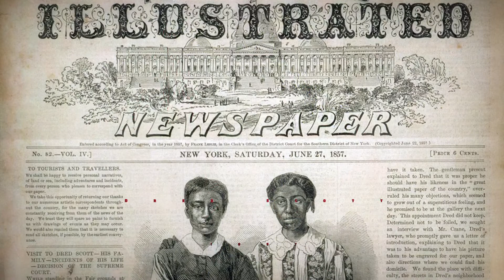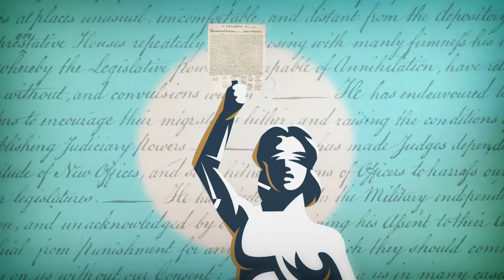The Judiciary’s Impact On American History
Ever wonder why a new appointment to the Supreme Court is such big news? Of the three branches that make up the Federal Government, it’s arguably the judiciary – the courts system – that has the greatest impact upon our lives.